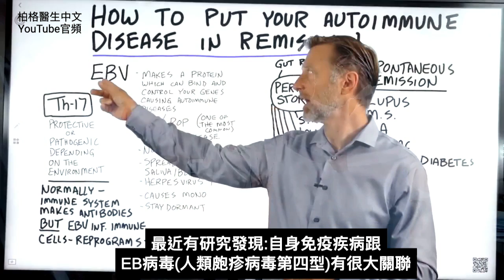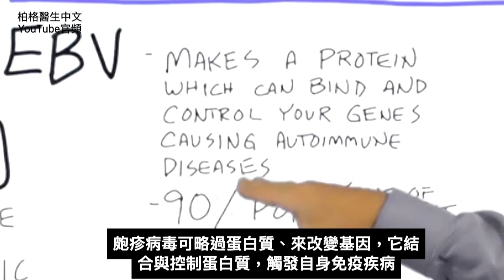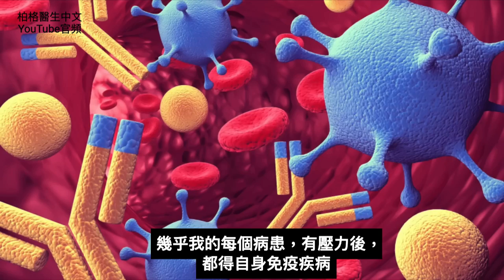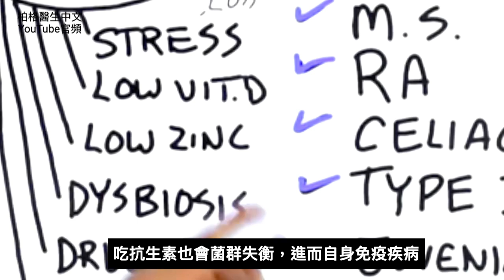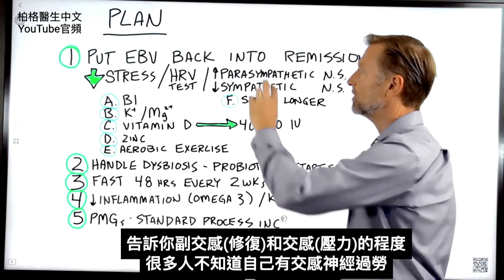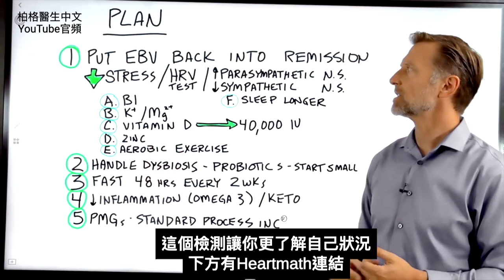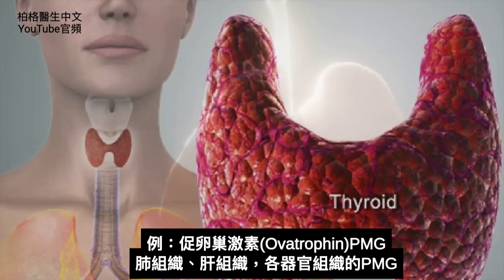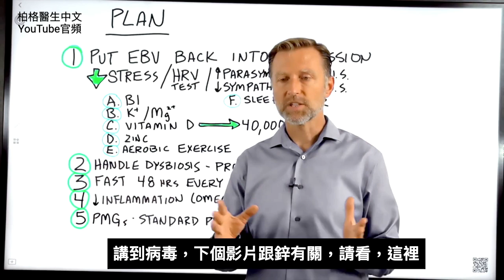皰疹病毒與自身免疫疾病,自然療法,柏格醫生 Dr Berg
0:00 簡介：讓您的自身免疫疾病自然緩解
0:19 了解自身免疫疾病
3:10 EB病毒 解釋
3:56 是什麼導致了自身免疫疾病？
6:32 如何緩解自身免疫疾病
12:32 關於鋅的視頻！

柏格醫生 dr berg 談:最近的研究發現 EB皰疹病毒（疱疹病毒第四型）與許多自身免疫疾病之間存在巨大聯繫。 90% 的人口感染過 EB皰疹病毒。

EB皰疹病毒具有感染某些免疫細胞、對其重新編程並改變其功能的能力。 EB皰疹病產生的蛋白質可結合和控制你的基因，如果出現正確的環境，就會引發自身免疫性疾病。

一個人的免疫系統和壓力，決定是否會患上自身免疫疾病。

自身免疫性疾病的主要誘因：
1. 腸道輻射
2. EB皰疹病毒
3. 壓力
4. 維生素 D不足
5. 低鋅
6. 生態失調(Dysbiosis)
7. 藥物
8. 基因改造食品GMO
9. 懷孕壓力

自身免疫性疾病的自然療法：
1. 讓EB皰疹病毒進入休眠：
 • 減輕壓力
 • 增加維生素 B1
 • 增加鉀和鎂
 • 增加維生素 D3
 • 增加鋅
 • 做有氧運動

2. 服用益生菌（從少量開始）和吃發酵蔬菜，平衡菌群

3. 每兩週斷食 48 小時

4. 消炎：
1. 斷食
2. 服用維生素 D3
3. 攝取大量 歐米茄-3 脂肪酸
4. 生酮飲食
5. 服用 Standard Process 公司PMG

艾瑞克柏格(Dr Eric Berg)醫生介紹：
56歲，脊椎醫生， 他是弗吉尼亞州、加利福尼亞州和路易斯安那州的3州脊椎科醫生，￼執照一直維持有效。他是全球知名的健康生酮飲食和斷食專家，也是《新體型指南》和KB Publishing出版書作者。